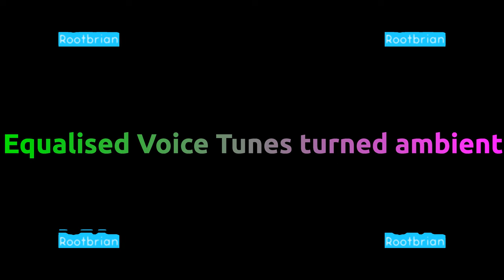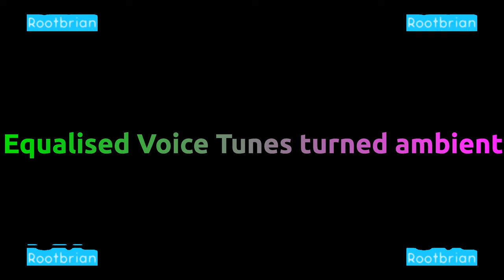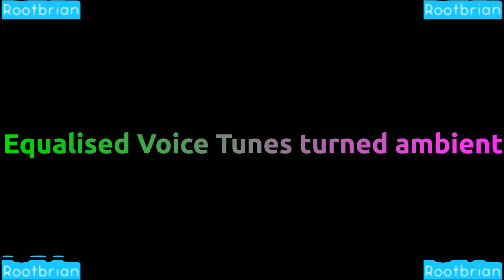Equalised Voice Tunes Turned Ambient (Soundtrack)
Using quality stereo headphones is strongly recommended for the best listening experience.

This soundtrack (a short one at that) was composed at a friend's place during their birthday party. I had to improvise without the use of a line port.